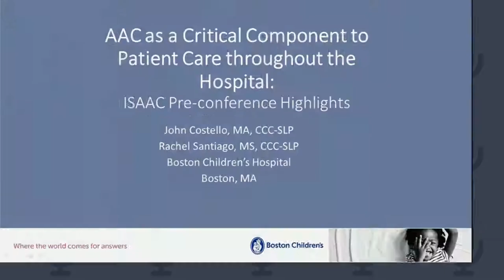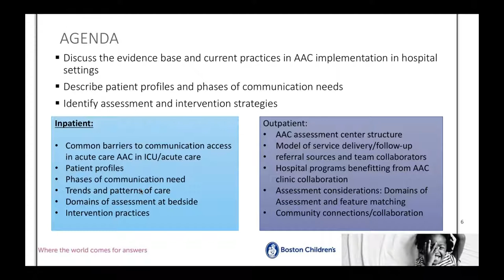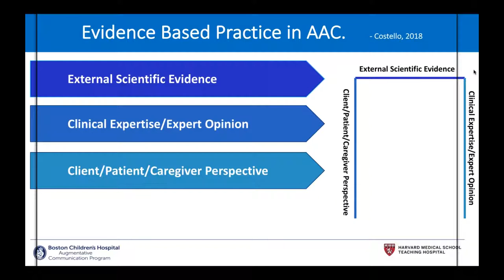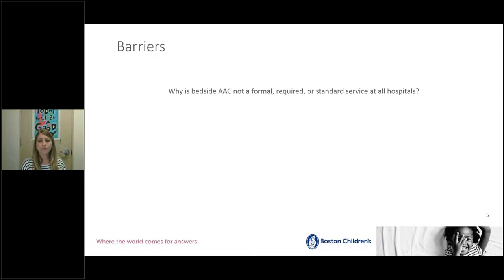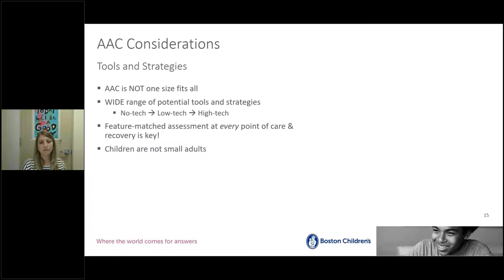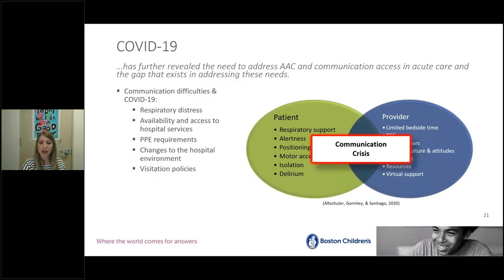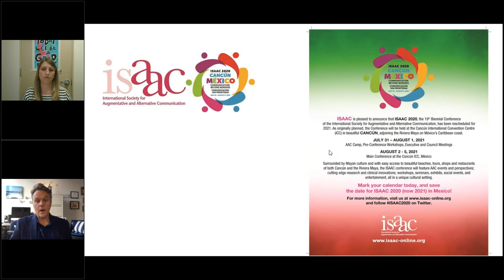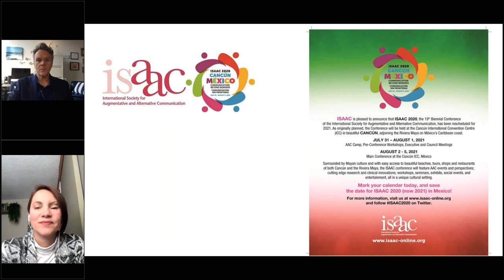AAC as a critical component to patient care throughout the hospital ISAAC Pre conference Highlights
Presenters:  John Costello, Speech Language Pathologist and Director of the Augmentative Communication Program at Boston Children’s Hospital and
Rachel Santiago, Speech Language Pathologist and Clinical Coordinator of the Inpatient Augmentative Communication Program at Boston Children’s Hospital

SEMINAR DESCRIPTION: TEnsuring successful communication between patients, providers, and stakeholders in hospitals is a necessary element of patient-centered care. This webinar will provide a preliminary review of various facets of AAC delivery in hospitals in both outpatient and inpatient settings.  Barriers and solutions for a range of related topics will be covered, including those uncovered by the COVID-19 pandemic.

Moderator:  Gabriela Berlanga

Seminar Objectives:  Participants will learn:
1. Discuss the evidence base and current practices in AAC implementation in hospital settings
2. Describe patient profiles and phases of communication needs
3. Identify assessment and intervention strategies

PRESENTER DISCLOSURES:  Financial:  John Costello and Rachel Santiago are salaried employees at Boston Children’s Hospital
Non-Financial:  John Costello and Rachel Santiago are members of the Patient-Provider Communication Forum

** PLEASE NOTE:  ASHA CEUs will not be available for this webinar. **